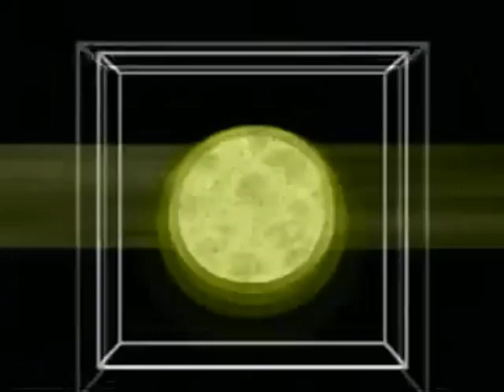Lavenus (ลาวีนัส) Shiny ทรีทเมนท์ ชนิดโลชั่น "Magic Hand" 30s - Thailand, 1999